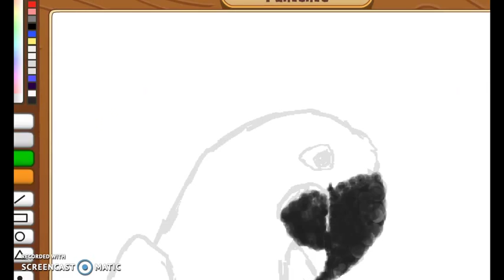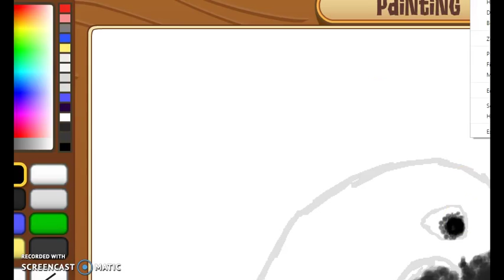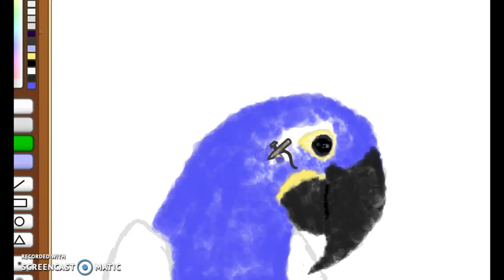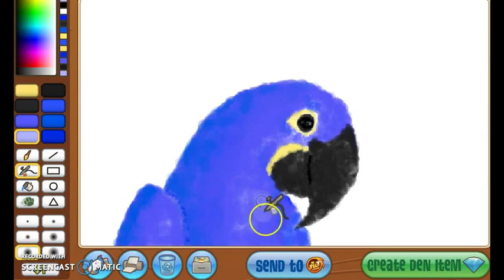Animal Jam Speedpainting -Hyacinth Macaw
I was planning on doing Cocoa my blue and gold, but I failed miserably so I decided to do a Hyacinth. Thou it's face structure reminds me of a sphynx Macaw with Hyacinth colors. I felt Cocoa was going to be very jelly that I drew another macaw and not him, so I let him play in the dryer XP
Oh yea a fun fact. if you've watched the movie Rio before it was based on the endanger sphynx macaw species.(Sorry I'm a bird nerd xp) Just please don't give ur bird chocolate, they literally showed the bird drinking hot chocolate and eating a chocolate chip cookie in the movie and I'm like holy hell omfg. This lady is going to kill her bird.(Sorry XP I'm somewhat of a smart ass)